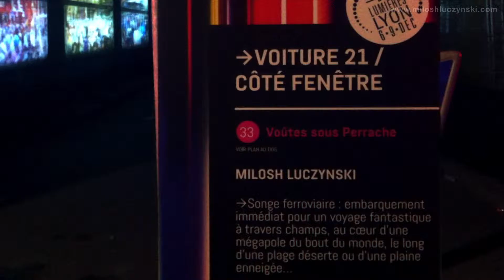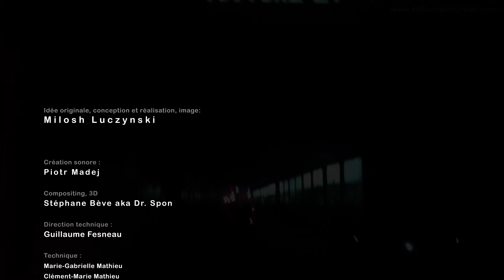"VOITURE 21- Côté Fenêtre", Fête Des Lumières 2013, Lyon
Fête des lumières Lyon 2013
°VOITURE 21- côté fenêtre° by  MILOSH LUCZYNSKI
sound – PIOTR MADEJ
production manager – LUZ MANDO
stage manager – GUILLAUME FESNEAU